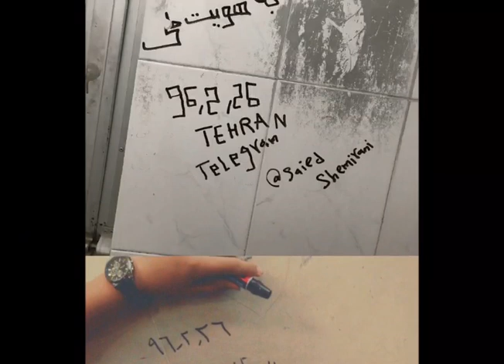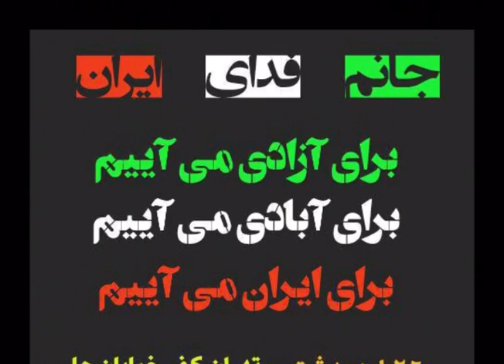Saied Shemirani خواب نسل امروز برای ایران بعد از رستاخیز